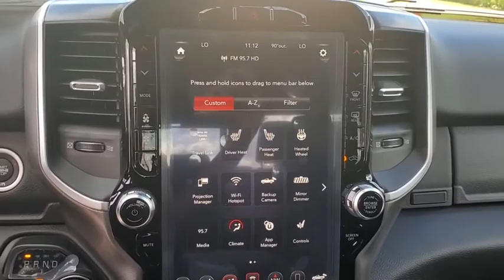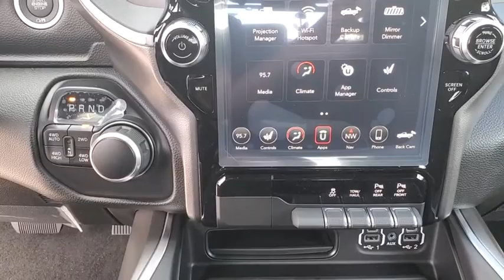2020 Ram 1500 New Smyrna Beach, Port Orange, Daytona Beach, Deltona, Sanford, FL N154246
Diamond Black Crystal Pearlcoat New 2020 Ram 1500 available in New Smyrna Beach, Florida at New Smyrna Chrysler. Servicing the Port Orange, Daytona Beach, Deltona, Sanford, FL area.
2020 Ram 1500 Big Horn - Stock#: N154246 - VIN#: 1C6SRFFT8LN154246

NIGHT EDITION  -inc: Tires: 275/55R20 OWL All Season  Exterior Mirrors w/Supplemental Signals  Black Headlamp Bezels  Body Color Premium Power Mirrors  Body Color Door Handles  Exterior Mirrors Courtesy Lamps  Auto Dim Exterior Driver Mirror  Black Exterior Truck Badging  Wheels: 20 x 9.0 Premium Paint/Polished  Exterior Mirrors w/Memory  Grille Surround 1 Black Texture 2 Black  Body Color Exterior Mirrors  Black Interior Accents  Dual Exhaust w/Black Tips  Power-Folding Mirrors  Body Color Front Bumper  Body Color Rear Bumper w/Step Pads,TRANSMISSION: 8-SPEED AUTOMATIC (8HP75),9 AMPLIFIED SPEAKERS W/SUBWOOFER,GVWR: 7 100 LBS,ENGINE: 5.7L V8 HEMI MDS VVT  -inc: Active Noise Control System  180 Amp Alternator  Heavy Duty Engine Cooling  GVWR: 7 100 lbs  Dual Rear Exhaust w/Bright Tips  Hemi Badge,RADIO: UCONNECT 12 W/NAVIGATION  -inc: Google Android Auto  1-Year SiriusXM Radio Service  SiriusXM Traffic Plus  SiriusXM Satellite Radio  USB Host Flip  Disassociated Touchscreen Display  HD Radio  For Details  Visit DriveUconnect.com  Integrated Center Stack Radio  1-YR SiriusXM Guardian Trial  12 Touchscreen Display  5-Year SiriusXM Travel Link Service  GPS Navigation  5-Year SiriusXM Traffic Service  SiriusXM Travel Link  SiriusXM w/360L  Apple CarPlay  LED Footwell Lighting,3.21 REAR AXLE RATIO  (STD),PARKSENSE FRONT/REAR PARK ASSIST W/STOP,115V AUXILIARY POWER OUTLET,BIG HORN LEVEL 2 EQUIPMENT GROUP  -inc: Radio: Uconnect 4 w/8.4 Display  Rear Window Defroster  ParkSense Front/Rear Park Assist w/Stop  Rear View Auto Dim Mirror  Power Adjustable Pedals  Rear Power Sliding Window  Rear Dome w/On/Off Switch Lamp  Glove Box Lamp  Power 4-Way Driver Lumbar Adjust  115V Auxiliary Rear Power Outlet  Power 8-Way Driver Seat  2 USB Full Function/Charge Only Media Hub  Heated Front Seats  Heated Steering Wheel  Foam Bottle Insert (Door Trim Panel)  Class IV Receiver Hitch  Dampened Tailgate  Security Alarm  Black Premium Power Mirrors  Big Horn IP Badge  Remote Start System  SiriusXM Satellite Radio  400W Inverter  Air Conditioning ATC w/Dual Zone Control  115V Auxiliary Power Outlet  Universal Garage Door Opener  2nd Row In Floor Storage Bins  Sun Visors w/Illuminated Vanity Mirrors,FRONT & REAR RUBBER FLOOR MATS,DIAMOND BLACK CRYSTAL PEARLCOAT,WHEELS: 20 X 9.0 PREMIUM PAINT/POLISHED,REMOTE START SYSTEM,TIRES: 275/55R20 OWL ALL SEASON,QUICK ORDER PACKAGE 25Z BIG HORN  -inc: Engine: 5.7L V8 HEMI MDS VVT  Transmission: 8-Speed Automatic (8HP75),ANTI-SPIN DIFFERENTIAL REAR AXLE,BLACK  DELUXE CLOTH BUCKET SEATS  -inc: Power 8-Way Driver Seat  Bucket Seats  Manual Adjust 4-Way Front Passenger Seat  Full Length Floor Console  Power 4-Way Driver Lumbar Adjust,Four Wheel Drive,Tow Hitch,Power Steering,ABS,4-Wheel Disc Brakes,Brake Assist,Aluminum Wheels,Tires - Front All-Season,Tires - Rear All-Season,Conventional Spare Tire,Heated Mirrors,Power Mirror(s),Sliding Rear Window,Privacy Glass,Intermittent Wipers,Variable Speed Intermittent Wipers,Power Door Locks,Daytime Running Lights,Automatic Headlights,Fog Lamps,AM/FM Stereo,Bluetooth Connection,MP3 Player,Steering Wheel Audio Controls,Auxiliary Audio Input,Adjustable Steering Wheel,Trip Computer,Power Windows,Pass-Through Rear Seat,Rear Bench Seat,Leather Steering Wheel,Keyless Start,Keyless Entry,Power Door Locks,Cruise Control,A/C,Cloth Seats,Passenger Vanity Mirror,Passenger Illuminated Visor Mirror,Floor Mats,WiFi Hotspot,Power Windows,Sliding Rear Window,Power Door Locks,Trip Computer,Engine Immobilizer,Traction Control,Stability Control,Traction Control,Front Side Air Bag,Tire Pressure Monitor,Driver Air Bag,Passenger Air Bag,Front Head Air Bag,Rear Head Air Bag,Passenger Air Bag Sensor,Child Safety Locks,Back-Up Camera